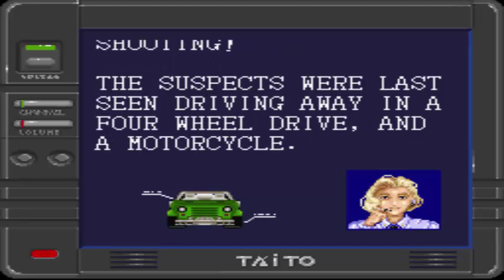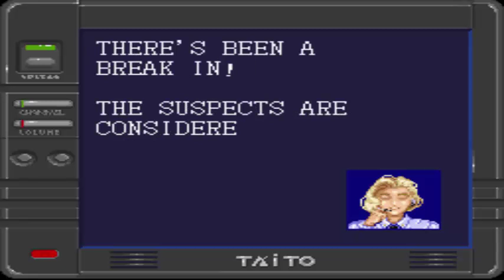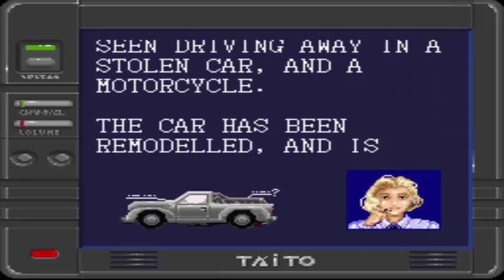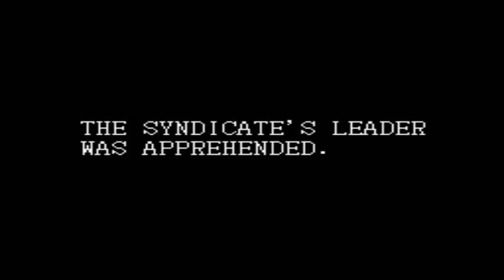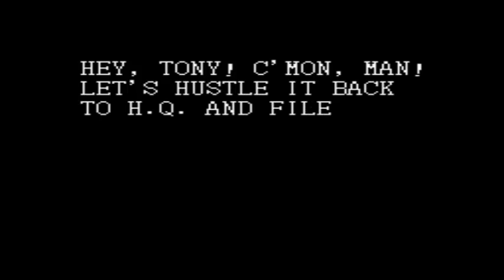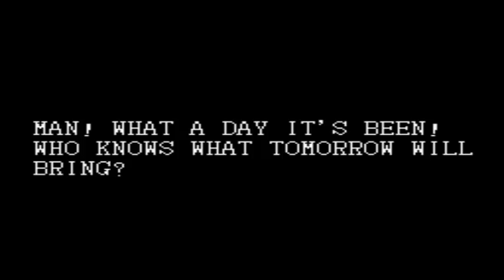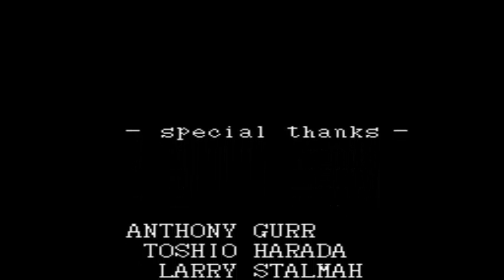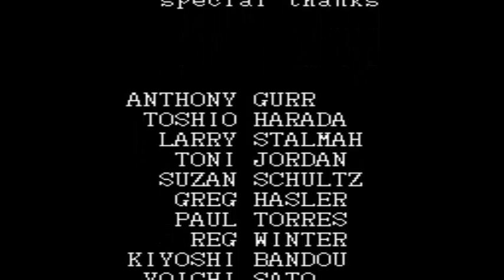Super Chase HQ SNES | 1cc Playthrough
One credit run of Super Chase HQ for the SNES.